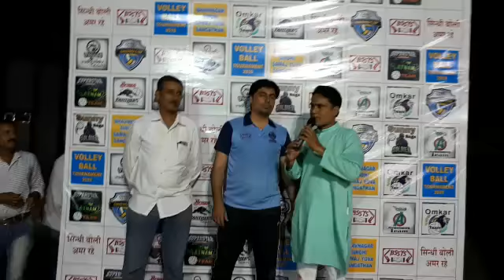Bssys Sindhu Cup Volleyball Tournament 11-12 May 2019 Part 13